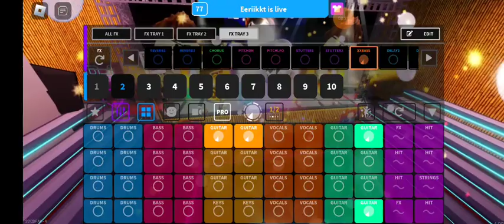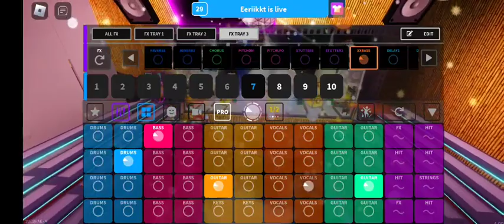Splash Skate and Music, Back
I found this tonight, put it together real fast, spent the last 2 hours making it so I really like it...enjoy!